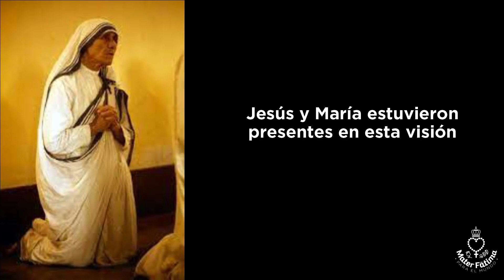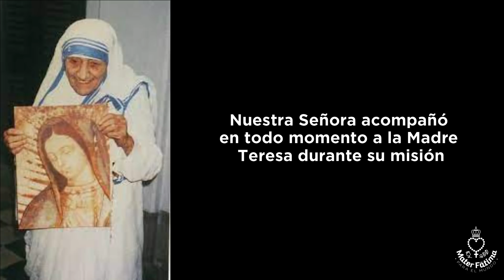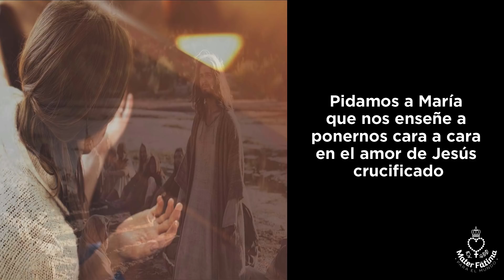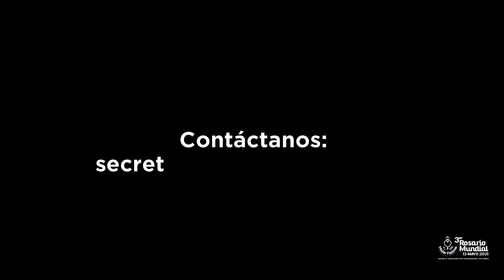Renovación a la Consagración a María: 33 días hacia un Glorioso Amanecer - Día 17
Día 17 de la Renovación a la Consagración a María: 33 Días hacia un Glorioso Amanecer.
Tema: Santa Madre Teresa "La visiones del año 1947"